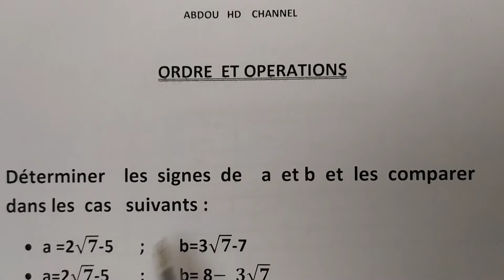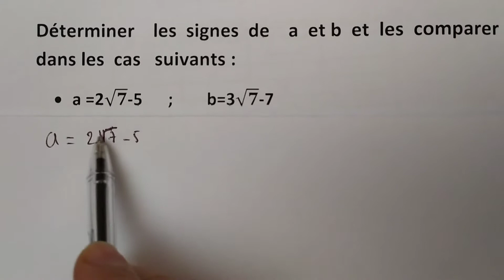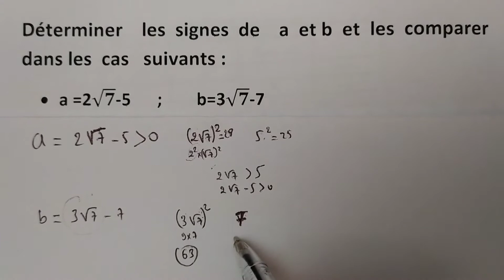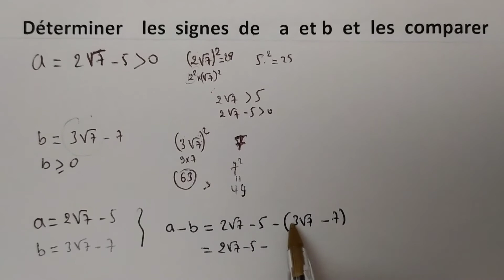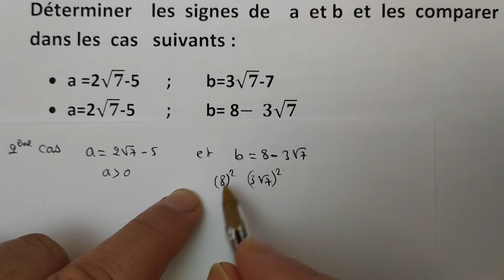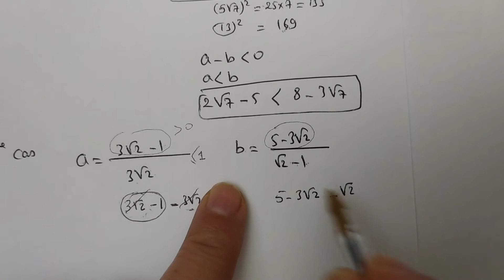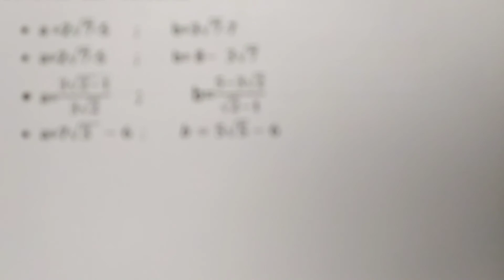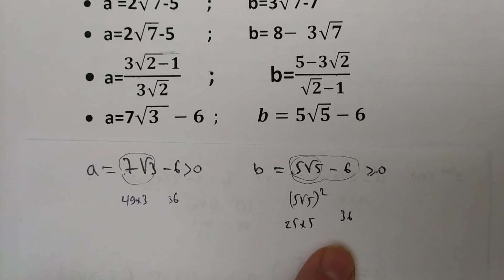ordre et Opérations série d'exercices part1